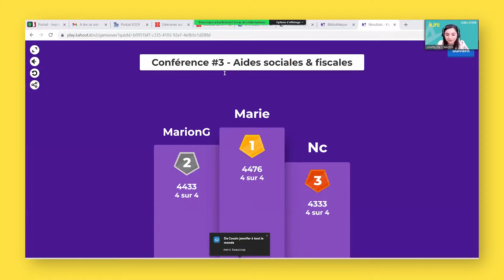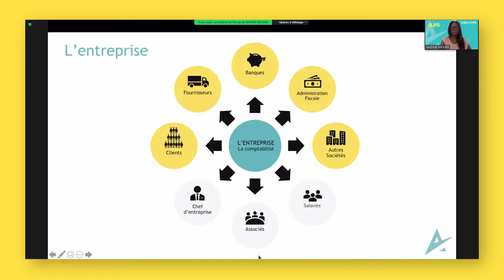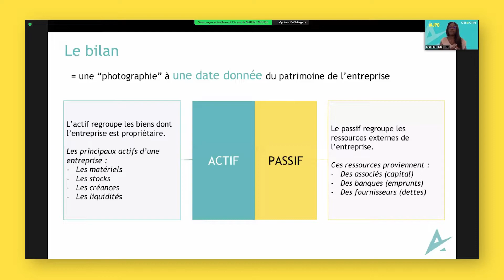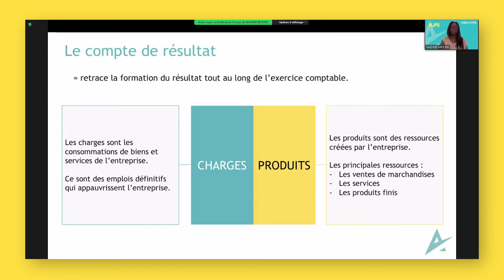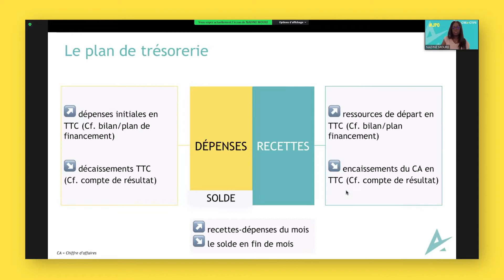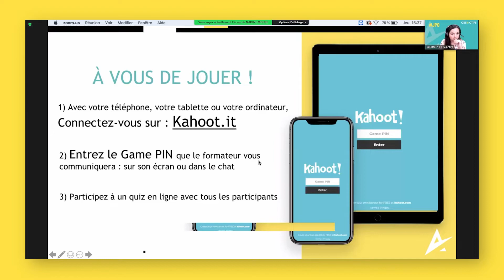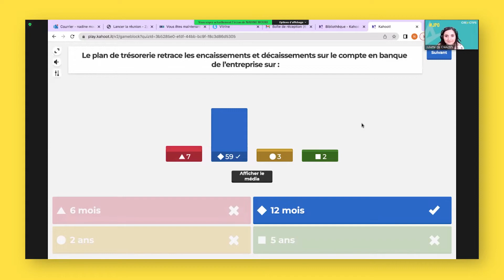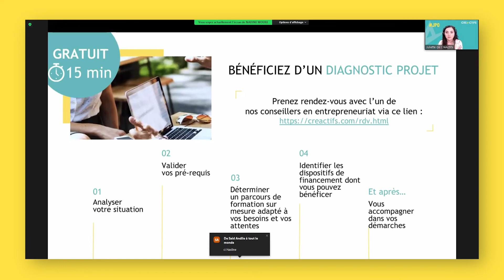Les bases de la Comptabilité / animé par Nadine Moure - Replay JPO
La 5ème édition de la Journée Portes Ouvertes CréActifs a eu lieu le Jeudi 7 Juillet 2022 et a réuni plus de 400 futurs Entrepreneurs. Entre conférences, table ronde et échanges avec des experts, cette journée (très) spéciale a eu un vrai succès !